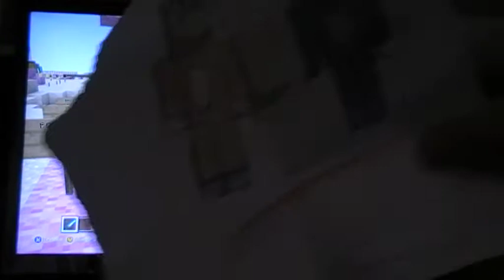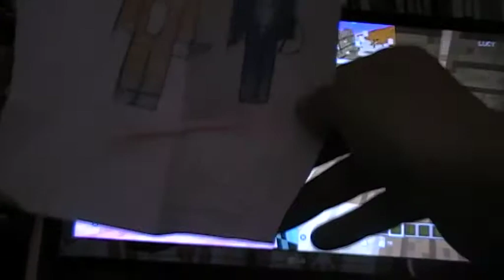Oliver and Lucy Funland Tour Part 10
Oliver and Lucy Minecraft Funland Tour Part 10